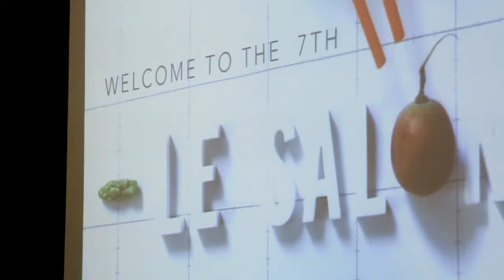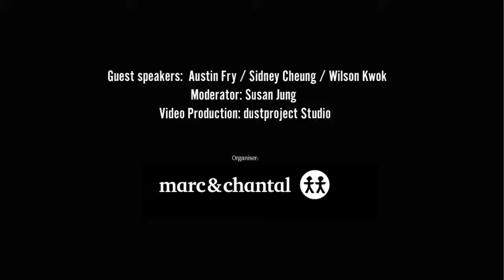Le Salon 007 | What's On Your Plate?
The seventh installment of Le Salon was on the topic of food and predictably generated some strong opinions from the panel and audience. The panel discussed how food can be used as a lens through which to understand family dynamics, the psychology of restaurant diners and even national economies.